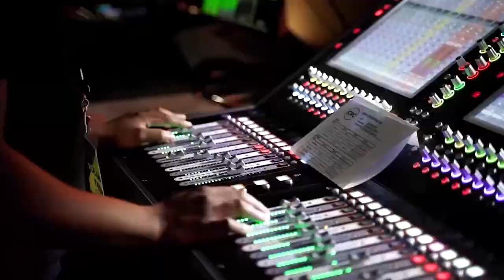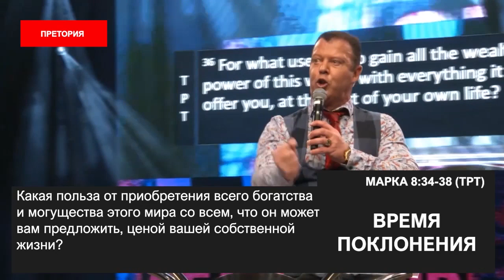ВРЕМЯ ПОКЛОНЕНИЯ. «Пробуждение в эпоху COVID-19» (52)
Добро пожаловать!

В своем новом послании Эт Бошофф говорит на тему, которая очень актуальна сейчас для церкви - «Время поклонения». Пастор верит, что вскоре на Земле произойдет одно из величайших пробуждений, но ему будет предшествовать волна поклонения.

Хотя Сатана знает не все, он понимает, что Бог к чему-то готовится, и поэтому он хочет остановить наше поклонение Богу. Поклонение привлекает Бога. Поклонение создает атмосферу небес на земле. И речь не о легком или облегченном поклонении, речь о вине Святого Духа. Поэтому если вы любите Иисуса, то разозлите дьявола!

Поднимайтесь на ноги и воздайте Богу свою самую громкую хвалу!